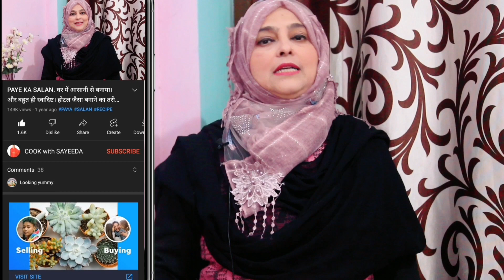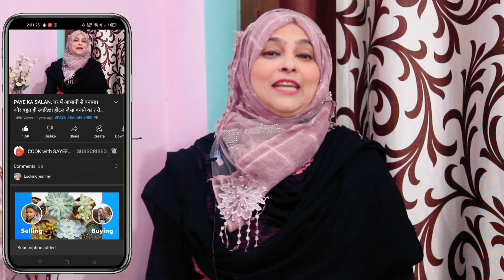Muharram special khichda & halim recipe|| easy recipe and tasty||new recipe ||from COOK WITH SAYEEDA